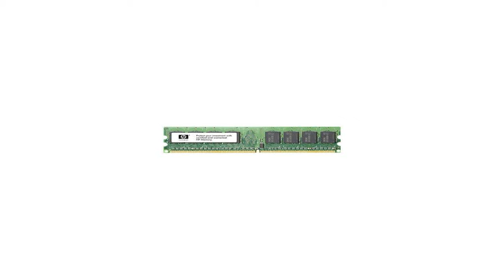HP 500670-B21 $25 Price Reduction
1.855.CORE4
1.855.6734